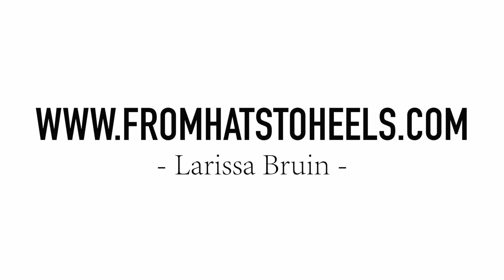HOW TO WEAR: SHIRTS - 3 NEW WAYS (LOOKBOOK)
DETAILS AND LINKS TO PRODUCTS BELOW!!

WEARING:
⓵  LOOK: THE WHITE SHIRT, BACKWARDS KNOT ⓵

⓶ LOOK: THE SILK SHIRT, OFF SHOULDER CROP ⓶

Tripod

EDITING:
Me